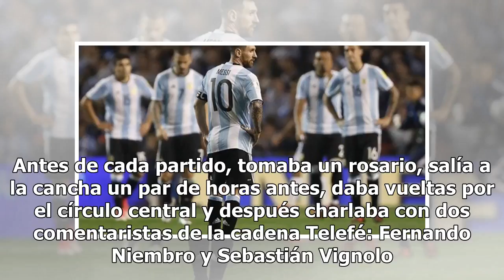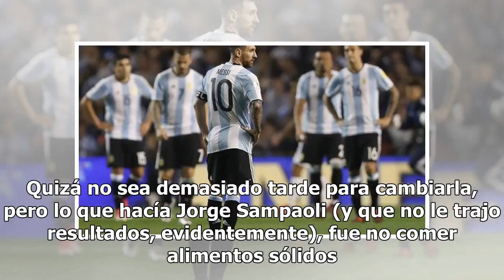Conoce las cábalas de los técnicos que han dirigido a Argentina, ¿serán suficientes para clasificar?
Pongámonos serios. Argentina todavía tiene un cirio encendido para pasar a octavos de final. Los dirigidos por Jorge Sampaoli aún tienen la oportunidad de redimirse ante sus aficionados después del vergonzoso desempeño que han tenido en los dos juegos correspondientes a la Fase de Grupos del Mundial...